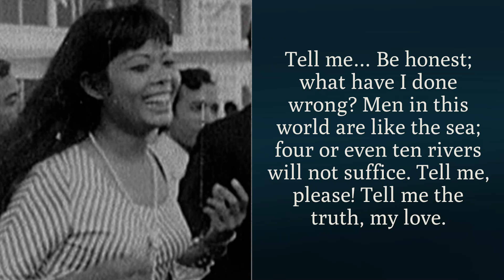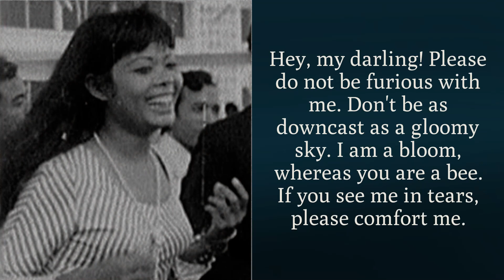"Comfort Me" by Sieng Vanthy, លួងលោមអូនផង, Luong Loum Oun Phaang, Khmer Song, chanson khmère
“Comfort Me”
(Luong Loum Oun Phaang)
Vocal by Sieng Vanthy
Music, Lyrics and Arrangement by Has Salan

Darling, oh my darling, what’s upsetting you that you speak differently than usual? Are you upset with me or with someone else? Please! Please let me know!

I've noticed you acting odd, more so than usual. Please think of your wife before you go out. You've been unusually irritated lately. Have you been mistreated by another woman?

Tell me… Be honest; What have I done wrong? Men in this world are like the sea; four or even ten rivers will not suffice. Tell me, please! Tell me the truth, my love.

Hey, my darling! Please do not be furious with me. Don't be as downcast as a gloomy sky. I am a bloom, whereas you are a bee. If you see me in tears, please comfort me.